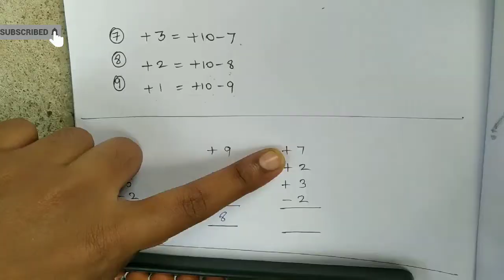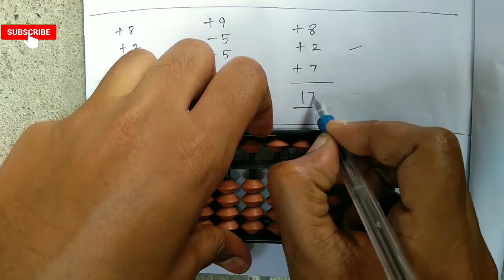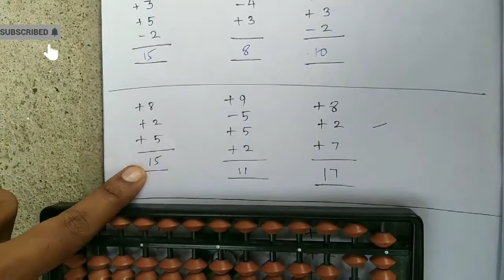Abacus part 5 / Very easy - Click it now 😀😀😀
watch fully

my last videos are

Important speech for girls